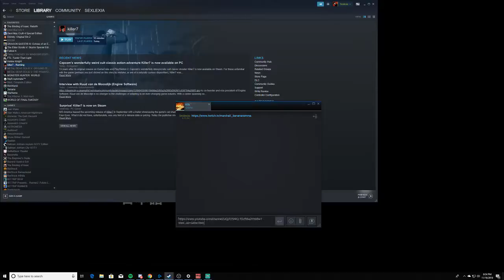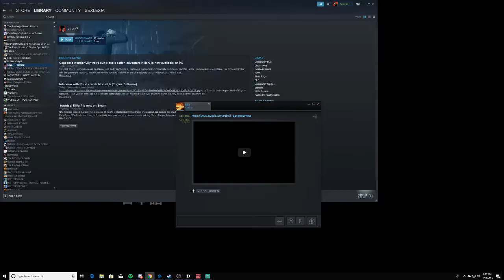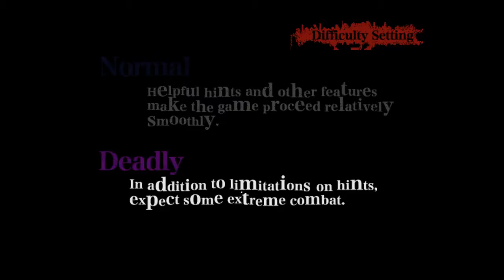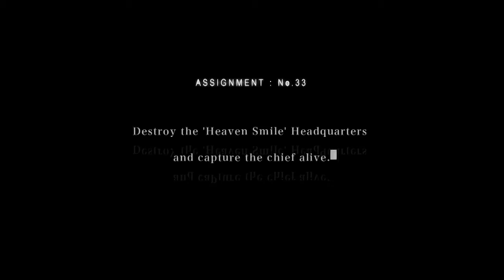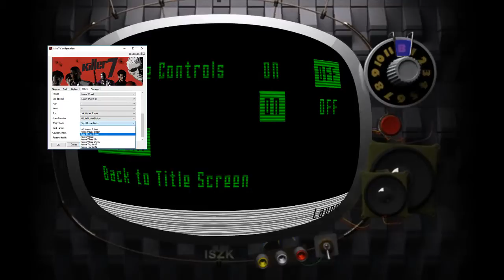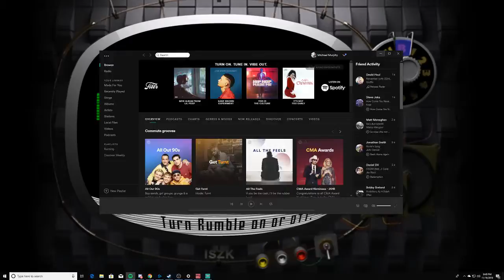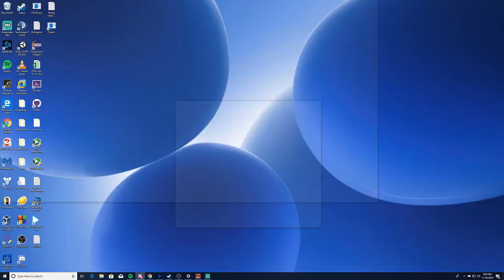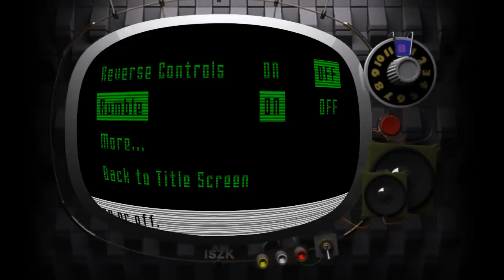Michael Murphy Live Stream